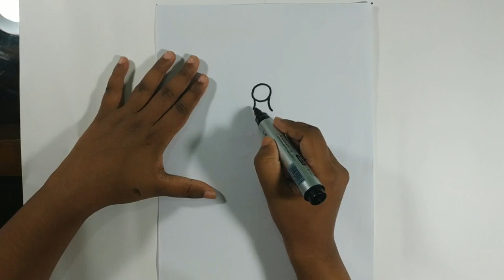How to draw a teapot for kids easy-Easy Kids Drawing Tutorial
Our channel 'Easy kids drawing tutorial' is all about how to draw. Here we upload drawing tutorial for kids. So kids can learn how to draw easily. This easy step by step drawing tutorial for kids will help them to develop their drawing skill. Watch our videos and learn to draw. share to your friends so they will also learn how to start drawing. Keep learning to draw easy way. Thanks for being with us.